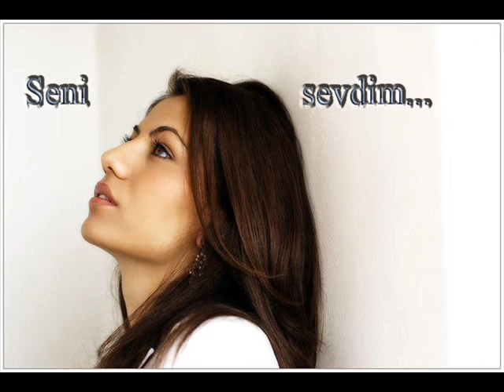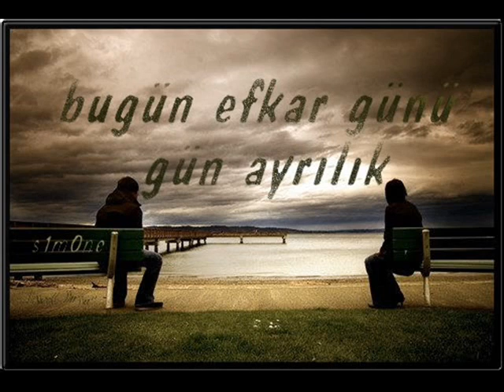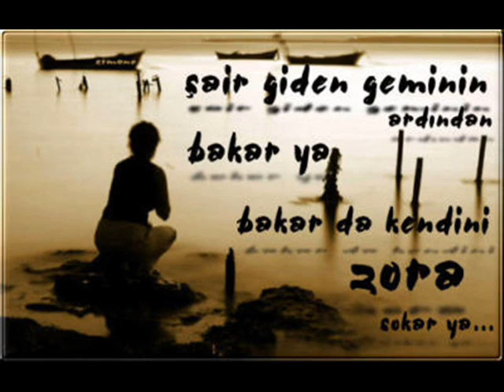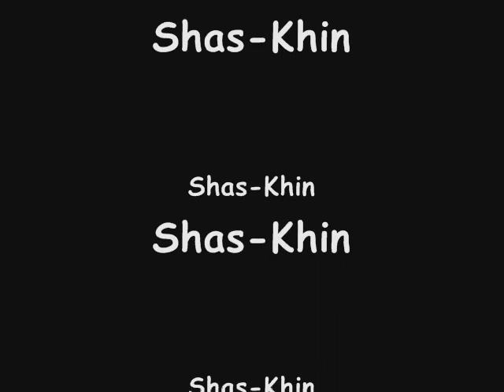shas-khin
Veliköy shas-khin : romantizm romantzim romantik ,özlem ,sevgi
, ayrılık ,terk , ask ,
shaskhin